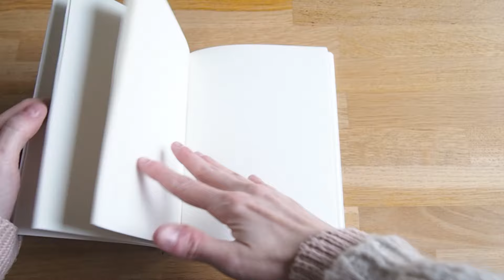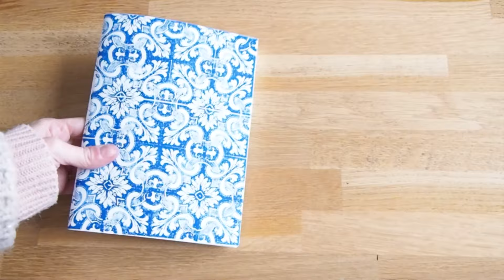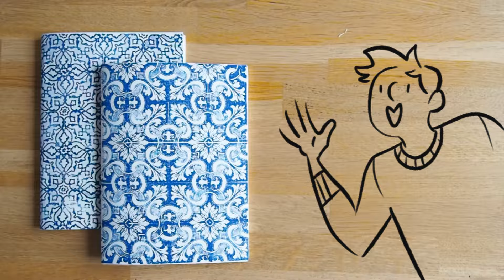Tuto - Le carnet souple ultra simple.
Faire un carnet souple, c'est vraiment pas sorcier et je te le prouve ! À toi les carnets de toutes formes, toutes couleurs, un outil sur mesure avec un minimum de matériel !

LA SURPRISE
HOP ! Un concours pour gagner un de deux carnets de la vidéos !
Pour participer, c'est très simple : Remplis le formulaire juste ici et ... c'est tout :
// CONCOURS TERMINÉ //

Tu as jusqu'au 27 janvier 20h ! Les deux gagnant•e•s seront prévenu•e•s par mail !

• Matériels : Je dessine sur une Cintiq 13HD et Photoshop - Je tourne avec un Olympus OM-D E-10 et monte avec Adobe Premiere Pro - Micro Tonor.